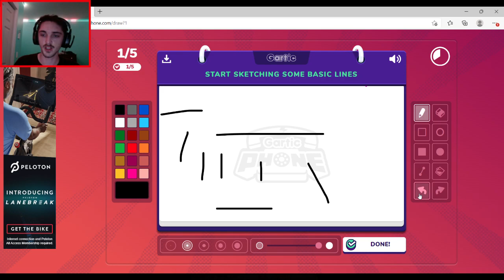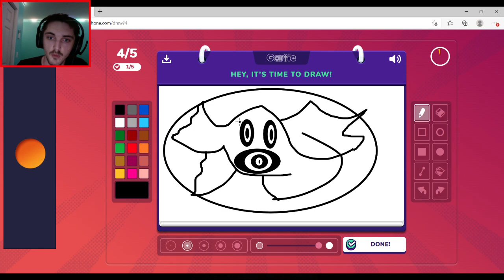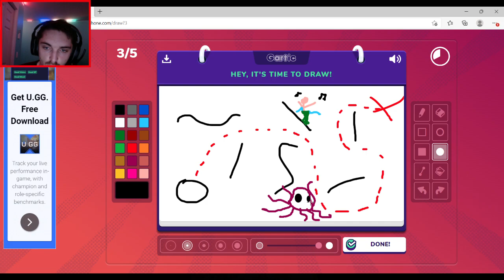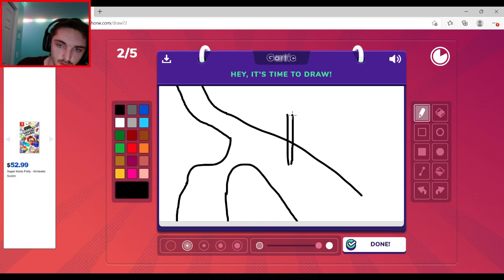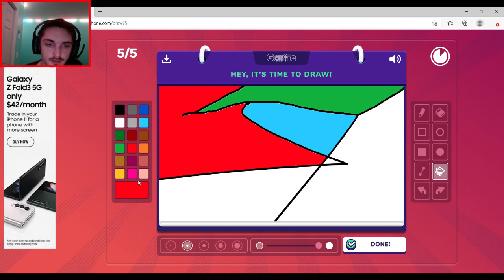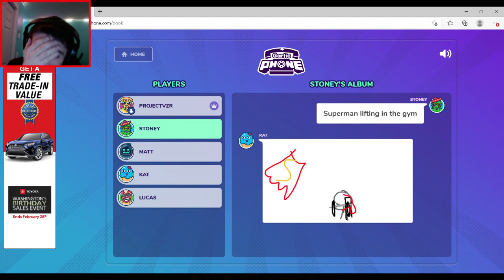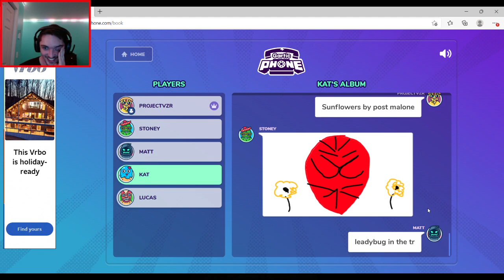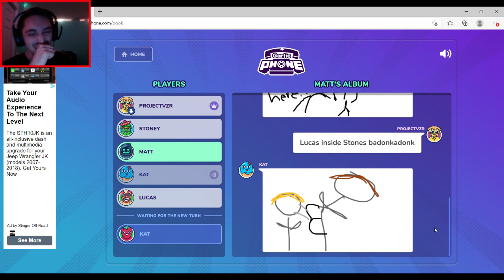Art even Van Gogh would be impressed with!!- Gartic Phone